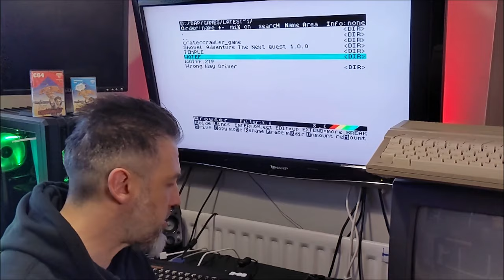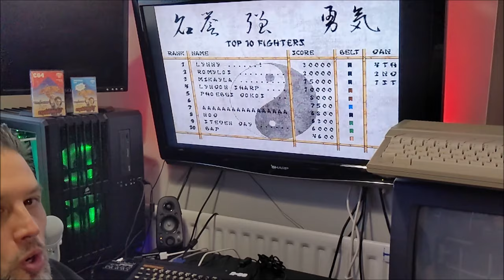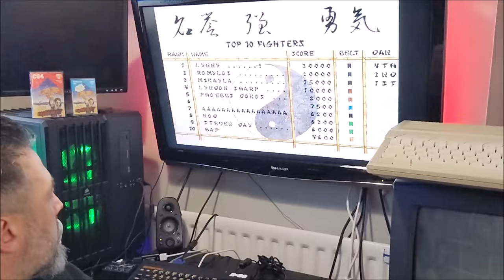The way of the exploding fist for the Spectrum Next and Ngo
The Way of the Exploding Fist for the Spectrum Next & NGO home computer by WASP Studio

In cooperation with SpecNext Ltd, WASP Studio is bringing back to your screens the 1985 classic martial arts game "The Way Of The Exploding Fist".
While maintaining its original gameplay and fascinating moves, multiple enhancements have been incorporated to this new incarnation

8 hand painted (some of which are animated) screens, coming straight from the unreleased Amiga version, adapted for the Next by Steven Day
Configurable player colours (including gis (Karate Suits) and hair)
Amazing 9 channel game soundtrack by Richard Braithwaite together with professionally recorded digital music by celebrated guitarist Constantine Mihalos
Fully digital sound fx for each hit and miss
Enhanced opponent AI
Online high-score tables so you can share and compare with other Next (and compatibles) users

Credits
License Manager: Henrique Olifiers / SpecNext Ltd
Game Realisation/Publishing: WASP Studio
Lead Programmer: Lyndon Sharp
In-Game Graphics: Steven Day
Additional Graphics: Phoebus Dokos
In-Game Music: Richard Braithwaite
Title Music/Production: Constantine Mihalos
Intro Sequence: Lyndon Sharp / Phoebus Dokos
Digital Sound Effects: Phoebus Dokos / Lyndon Sharp

Packaging: The ZX Next HUB
Physical Production: Georgia Stouraiti

Video intro music by Richard Faulkner
Video music by Paul Hesso (SidMan)

Gaming Face Punch
Youtube.com/ @Gamingfacepunch
What'sNEXT?
Youtube.com/ @whatsnext128
AGoodOldNatterWith
Youtube.com/ @AGoodOldNatterWith
Taglimgaming
Youtube.com/ @taglimgaming

If you like audio only podcasts you can also catch me on here:

T
X
1
6
9
6

for The Spectrum Next